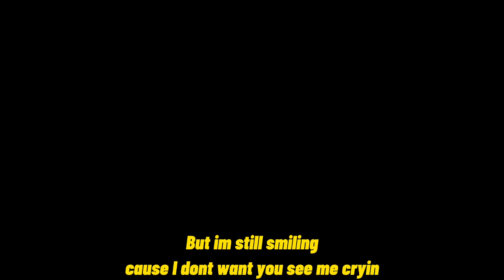"Sunshine" by Xavier Yumul Official Music Video | An Original by Xavier Yumul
Tittle: "Sunshine" by Xavier Yumul

Hey Kamusta kayo mga Kaibigan For today's Video Gumawa kame ng Music Video para sa kantang sinulat ko sana Magustuahan niyo and dont forget to comment Down Below if gusto niyo pa makakita ng isa pang original na song at music Video Mula saken.

"Story and Meaning of the song"

The song is all about a Boy who is madly In Love with her Ex Girlfriend and now her Best Friend and But his other Friend like her Ex so they Become Lover's and now the Boy who cant move on with her ex is trying to hide all those feelings to save there Friendship.

"Characters"

Khrystine Anne Paule
Kyle Paule
Justine Paule

Special Thanks to Arlene Mallari

WHATS UP GUYS! XAVIER HERE BACK FOR ANOTHER VIDEO! LETS GOWW!! PIPS!!

INSTGRAM
Xavier_cxcy

VISIT MY FACEBOOK PAGE:
Xavier Yumul